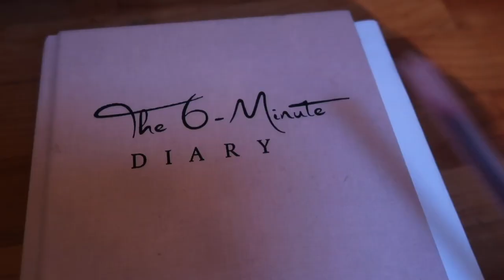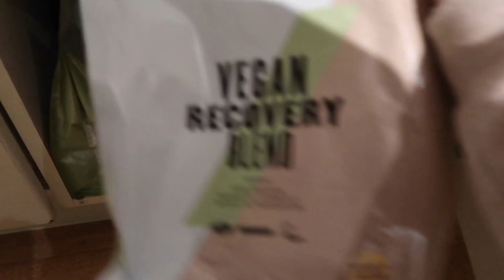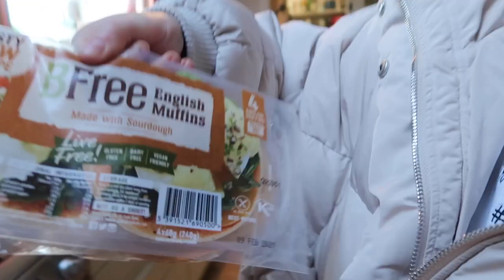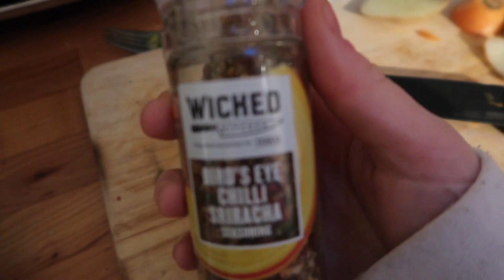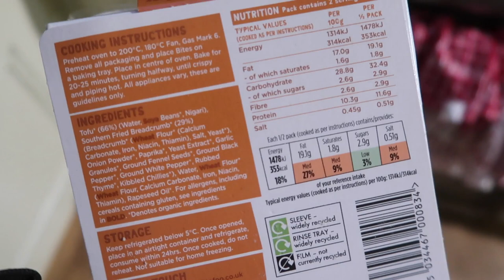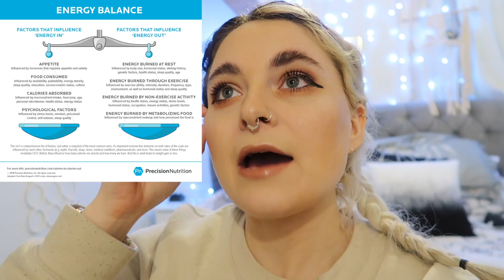VLOG 01 TRACKING MACROS & TRAINING SHOULDERS + CHEST | 2021 | IMOGEN ROSE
TRACKING MACROS & TRAINING SHOULDERS + CHEST | VLOG 001 2021

Super excited to announce I'm now a MyVegan ambassador which is the MyProtein sister company. It means so much to me those of you who use my links as it helps my channel grow!

This is not sponsored content, anything sponsored or any content featuring gifted products will feature a *

PEACE OUT XOX

Imogen Rose